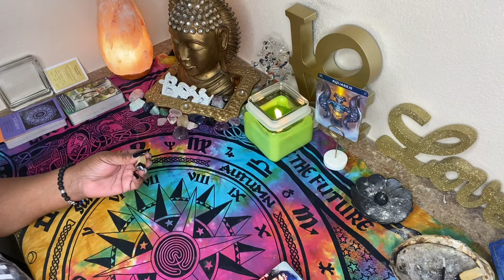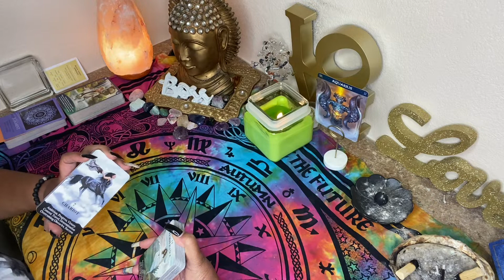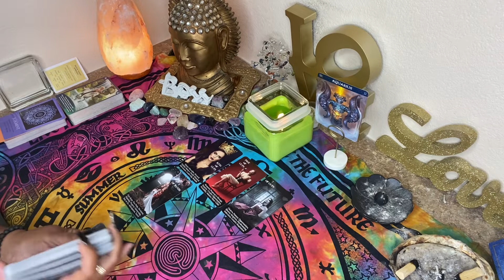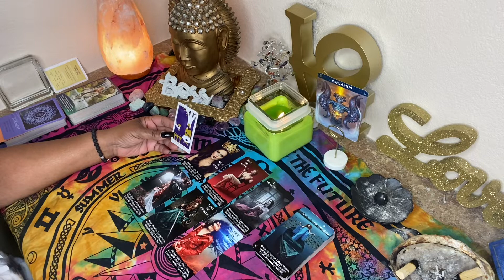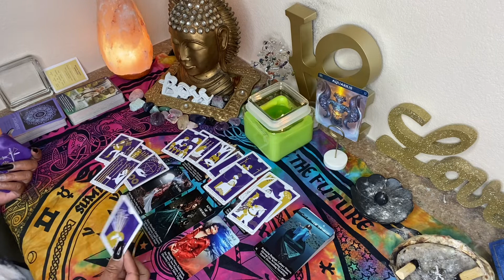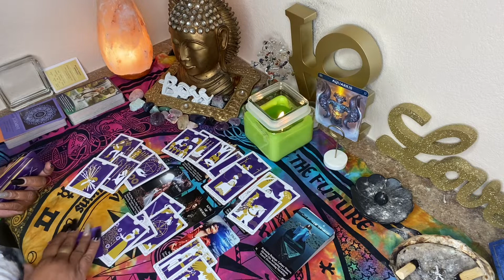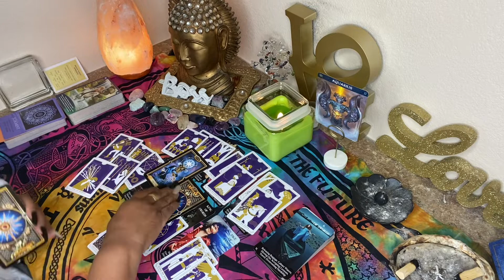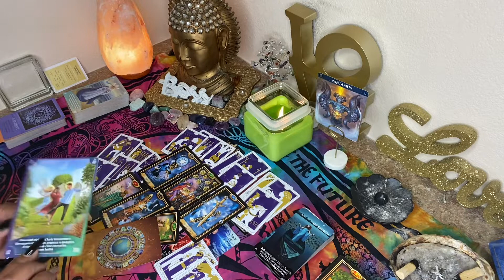AQUARIUS ♒️ OCTOBER 2021 💍 THAT PROPOSAL IS HERE ❤️